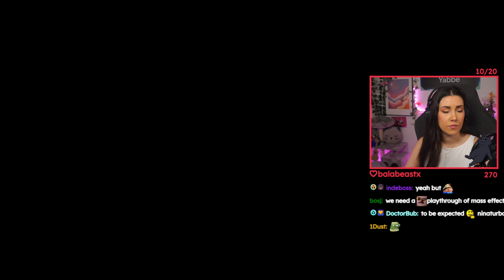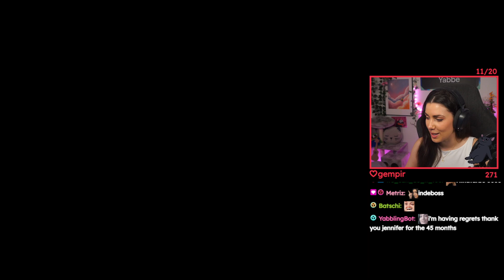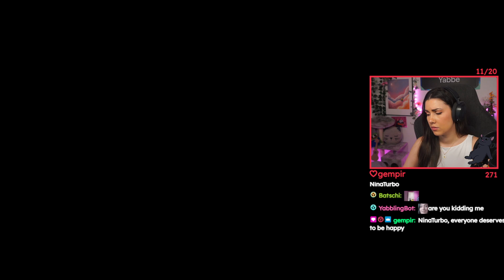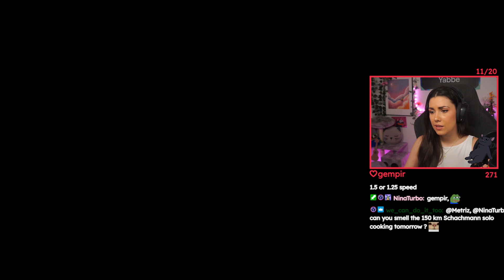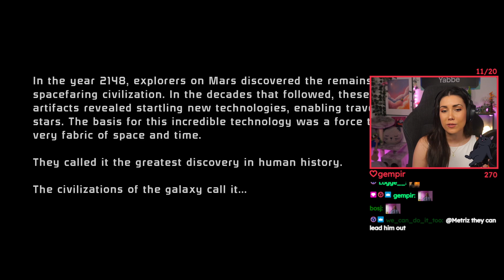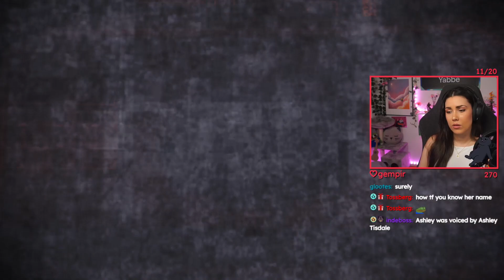Yabbe plays Mass Effect 1 (Legendary Edition)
The BRB clip section, alerts, and song requests from chat are muted for VODs